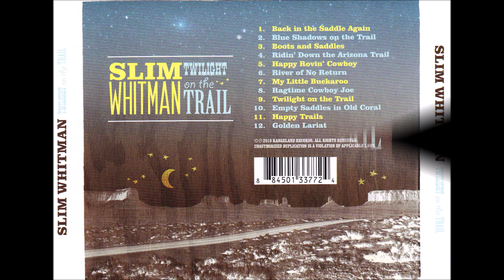Slim Whitman - Twilight On The Trail [c.2002].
[Written by Sidney Mitchell - Louis Alter].
From 1936 Film "The Trail Of The Lonesome Pine"
1st. Performed 13 March 1936 by Fuzzy Knight
  1st. Recorded 24 March 1936 by Bing Crosby
Inspired a 1941 Cowboy Film of the Same Name.

Issued on CD "Twilight On The Trail" [2010]*
* CD Eight Years in the Making*

Recorded Circa 2002 to 2010   Unknown
Slim Whitman [vcl solo]  others unknown
Producer :  Byron Whitman

1957  Joined the Grand Ole Opry
1968  Country Music Hall of Fame MUSEUM
                'Walkway of Stars"
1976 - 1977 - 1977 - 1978